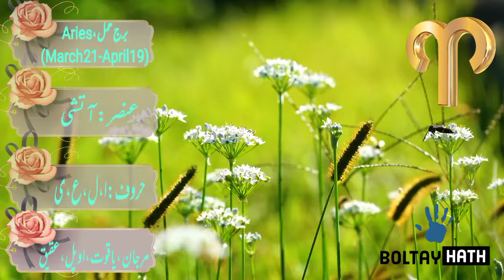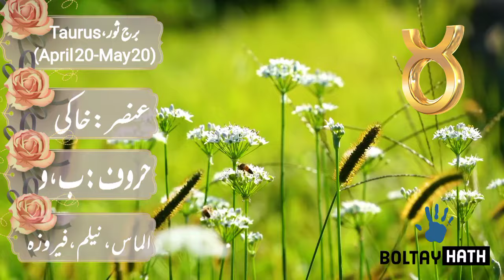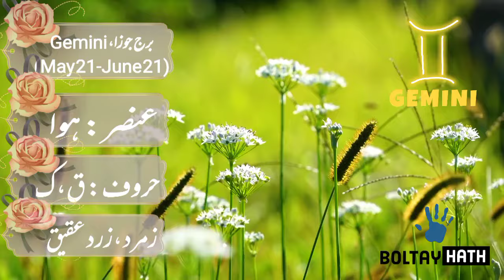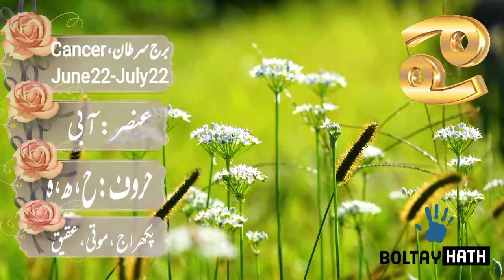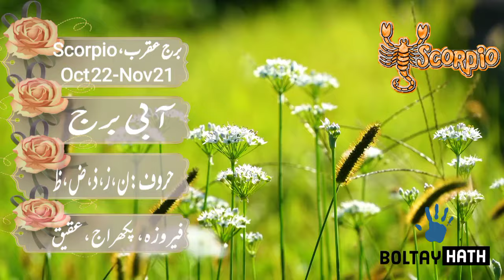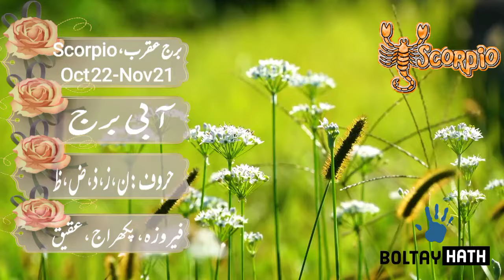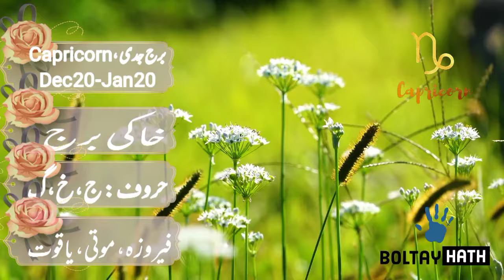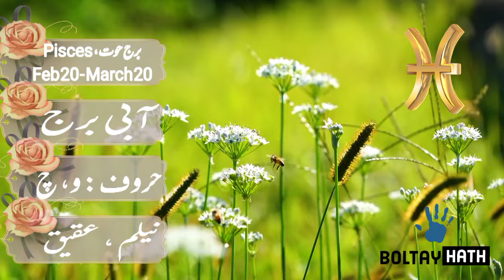04 June 2024 || Daily Horoscope In Urdu 2024 || Aj Ka Din Kaisa Rehega 2024 || Boltay Hath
04 June 2024 || آ ج کا دن کیسا رہے گا ؟  || Daily Horoscope In Urdu ||
04-06-24 Horoscope
Lucky zodiac sign June
Horoscope For Today
Love Horoscope
Daily Zodiac Sign
Astrology
aaj Ka Din Kaisa Rehega
Astrological Predictions
March Ka mahina Kaisa Rehega
Aaj Ka Din Kaisa hai
Aaj Ka Din  04 June 2024 Horoscope
Horoscope And Astrology Of The Day 04 June
ajkadinkaisarahega
Politics , Horoscope And Astrology Of The Day